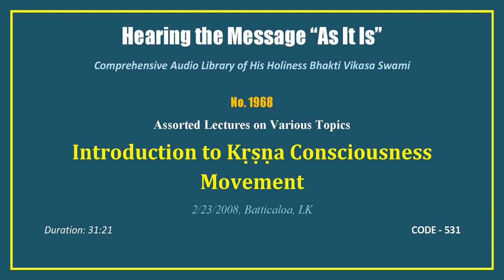1968 Introduction to Krsna Consciousness Movement, 2008 02 23, Batticaloa, SRI LANKA, CODE 531 mp3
Seminars of His Holiness Bhakti Vikasa Swami on Various Topics.